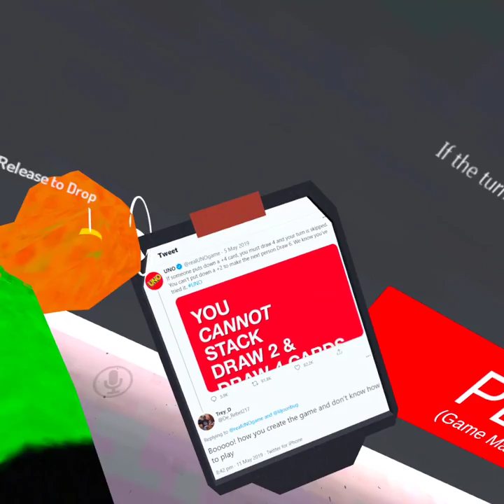KILLIN’ AND CARD DEALIN’